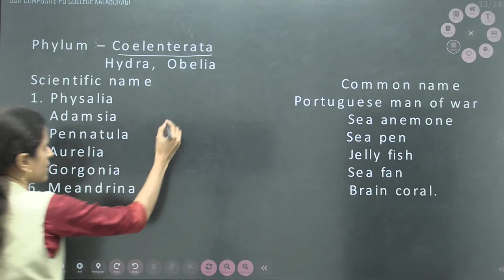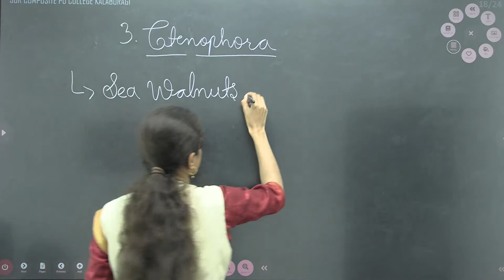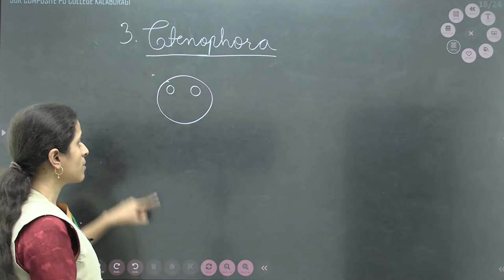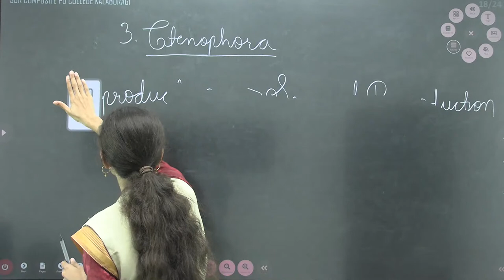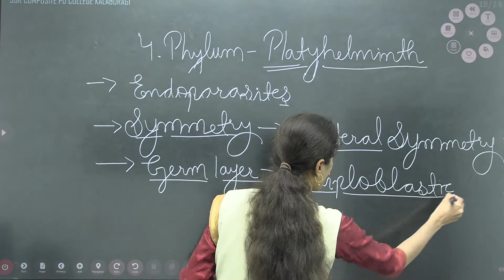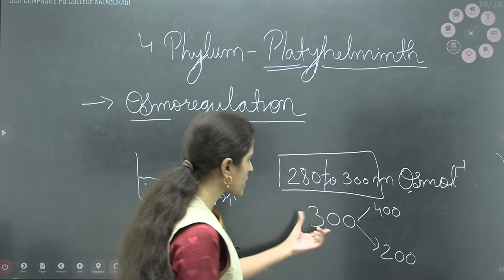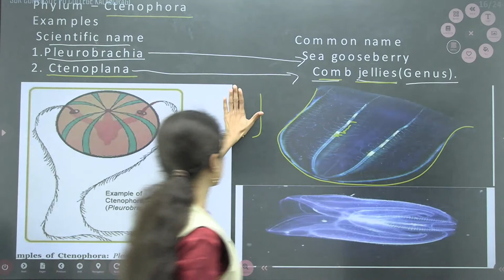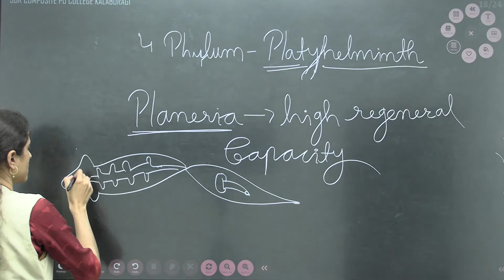ZOOLOGY; Animal Kingdom - IV ,19.09.2021